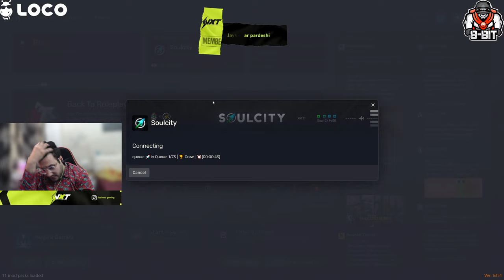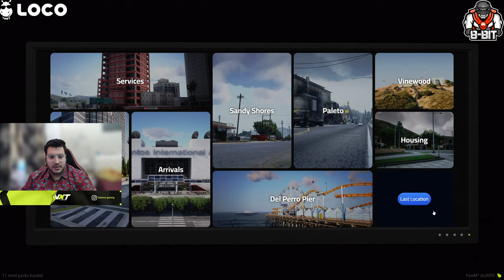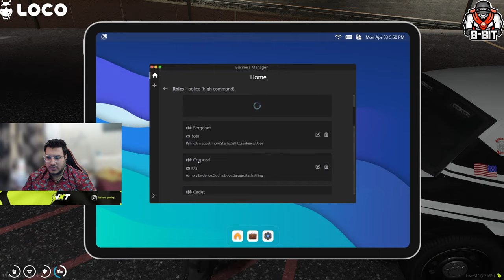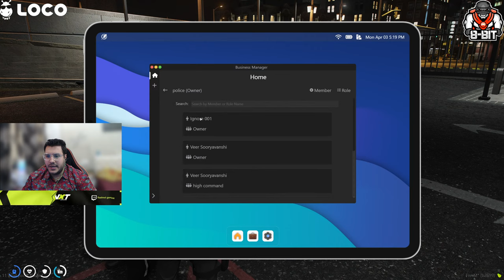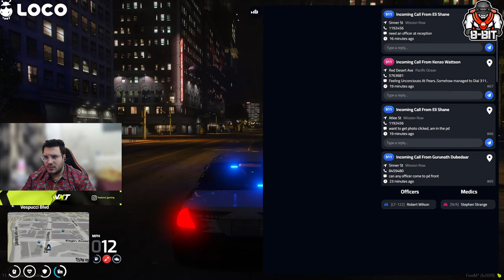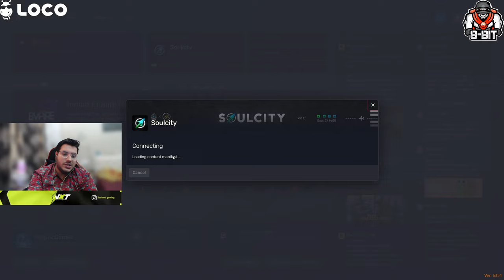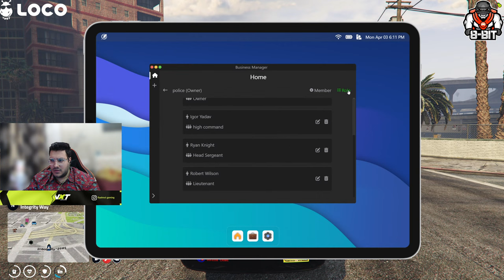Veer Sooryavanshi exploring Soulcity | !loco !insta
Hi All,

Logo : sohamb10-1157

Overlay : Ghusand Edits-7726

Upi : rkathuria1998@okhdfcbank

Chat Rules :-

►Respect Moderators.

{PC Specs}

Motherboard : MSI X570S Tomahawk WIFI
Processor : AMD RYZEN 9 5900X
RAM :  Corsair DDR4 3600 MHZ VENGEANCE RGB PRO CL 18 32GB (16X2)
Graphic Card : GeForce RTX 3080 SEAHAWK X 10gb OC ddr6X
Memory : Seagate 2TB 7200RPM
SSD : SN550 1TB Blue NVMe
Power Supply : CORSAIR RM 850 80 Plus Gold
Cabinet : Lian Li PC-O11DW 011 Dynamic
Cooler : CM MASTER LIQUID ML360 ILLUSION

{Gears}

Monitor 1 : Samsung Odyssey G5 27" 144Hz QHD
Monitor 2 : LG Ultragear 24" 144hz
Keyboard : Logitech 613
Mouse : Logitech G502 Hero Gaming
Headphones : Logitech G733
Microphone : HyperX Quadcast
Camera : Logitech C922 Pro